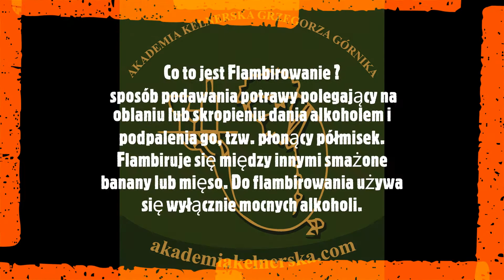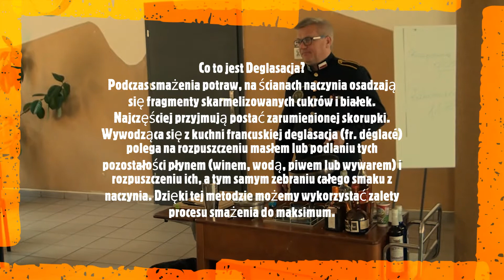Flambirowanie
lunch, menagerrestauracji, menagergastronomii, lunch, wine, wino, yummy, dinner, obiad, śniadanie, kolacja, jedzenie , cooking, foodpom, podróże, kuchnia, hotel, catering